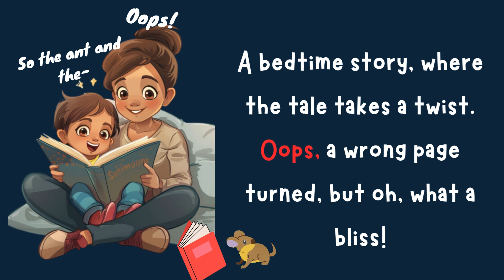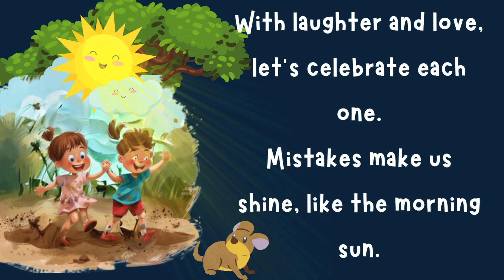Oops Mistakes Happen | A cute Poem for Kids for all Age Groups | Oops Moments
This poem celebrates the beauty of mistakes and the valuable lessons they bring in a playful and cheerful tone. It emphasizes the importance of embracing creativity, finding joy in everyday mishaps, and learning from experiences. Through various scenarios like coloring outside the lines, making a mess in the kitchen, and building blocks that wobble, the poem encourages children to see mistakes as opportunities for growth and discovery. The ending reinforces the message that mistakes make us shine brighter, just like the morning sun.